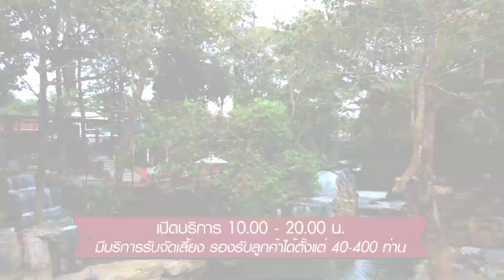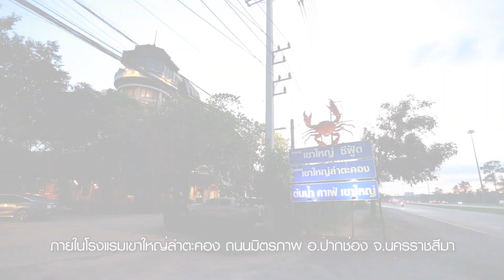เขาใหญ่ซีฟู้ด | อร่อยเลิศกับคุณหรีด | 14 ธ.ค. 65